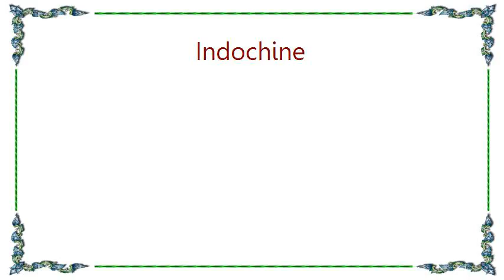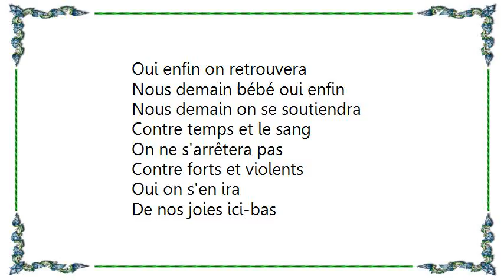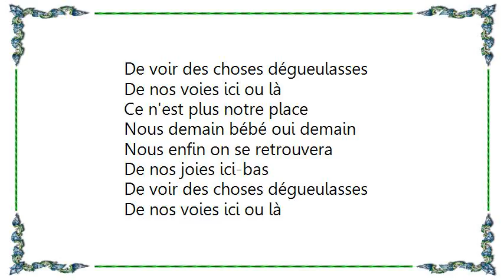Indochine - Nous Demain Lyrics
[Lyrics Indochine - Nous Demain]
En route, claque la portière et lève ton père
En route

J’accélère
Comme un volontaire
Rouler pour se retrouver
Foncer dans la foret
Filer droit
Regarder devant moi
Pour m'habiller de toi
Et ne plus jamais freiner
Juste le temps de tout oublier
Derrière le brouillard et les marchands de mort
Juste le temps d'arracher le rêve
Derrière les pluies et les marchands de rien

Nous demain bébé oui demain
Nous enfin on retrouvera
Oui enfin on se soutiendra

Contre temps et le vent
On ne s’arrêtera pas
Contre forts et violents
Oui on s'en ira

J’accélère
Couvert de pneus crevés
Comme se faire éjecter
Nos projets dérapés
Rebalance
Dans le fond du fossé
Parfumer à l'essence
Des trajets dépassés

Nous demain bébé nous demain
Oui enfin on retrouvera
Nous demain bébé oui enfin
Nous demain on se soutiendra

Contre temps et le sang

De nos joies ici-bas
De voir des choses dégueulasses
De nos voies ici ou là
Ce n'est plus notre place

Nous enfin on se retrouvera
Nous enfin on ne s'arrêtera pas